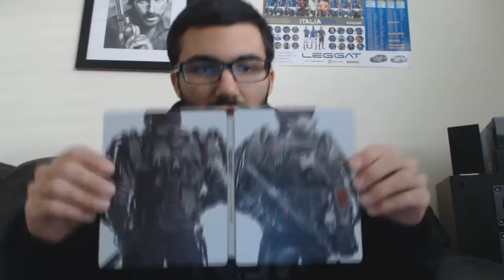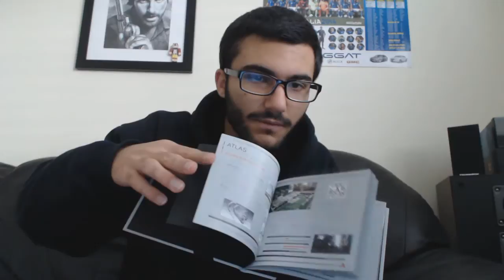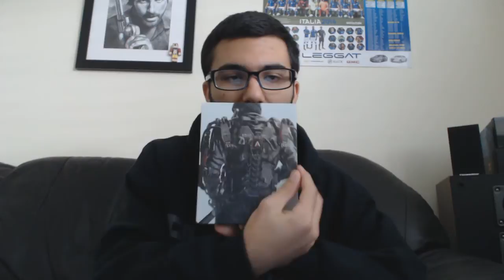Unboxing Call of Duty Advanced Warfare Atlas Pro Edition! (Collectors Edition)